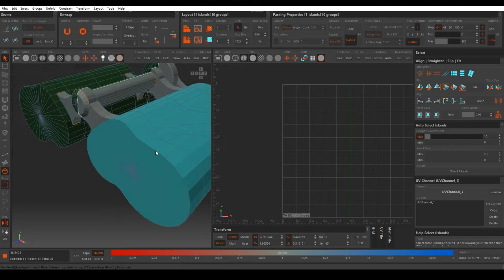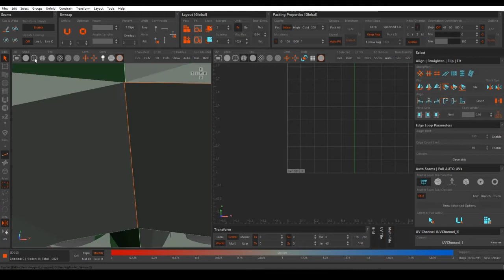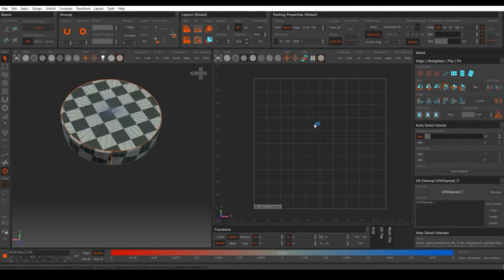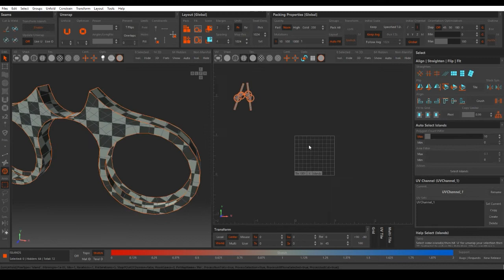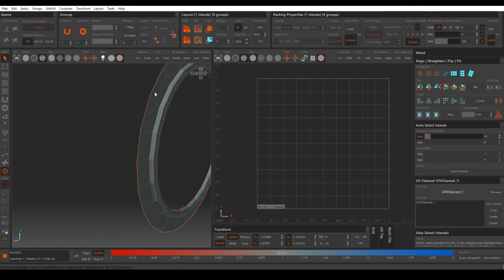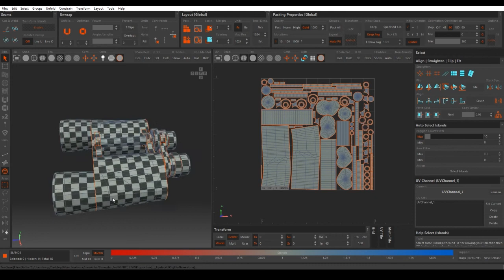Full 3D Binocular Game Asset Creation || Part 4 UV Unwrapping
This is the 4th part of the Binocular game asset 3D creation process. In this video I will show the UV Unwrapping process using the Rizom UV software.